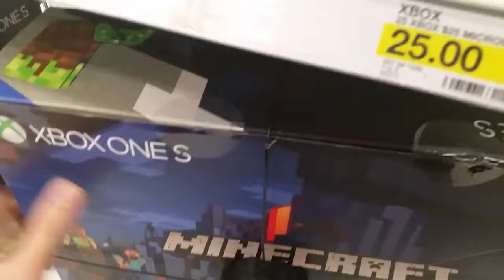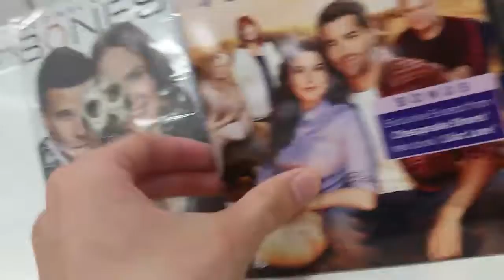Early Black Friday Shopping On White Sunday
I'm Looking for What I Should Buy For Myself